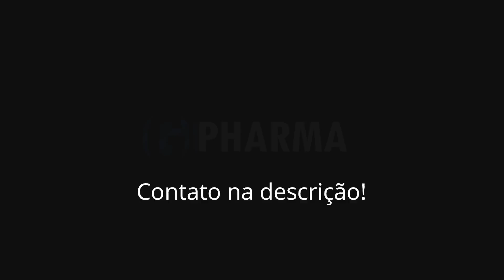VOCÊ SÓ PRECISA ACREDITAR! | Motivação Bodybuilder (Motivacional 2021)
📦Growth Supplements
☑️ Use o Cupom: ZM

Esse vídeo foi feito para ajudar você a sair da zona de conforto e mudar de vida, essa motivação bodybuilding serve para você escutar quando estiver pensando em desistir ou estiver triste e desmotivado. Lembre-se a sua maior motivação está dentro de você!